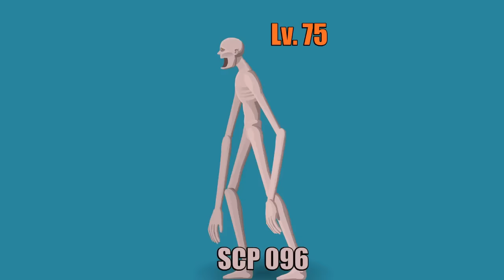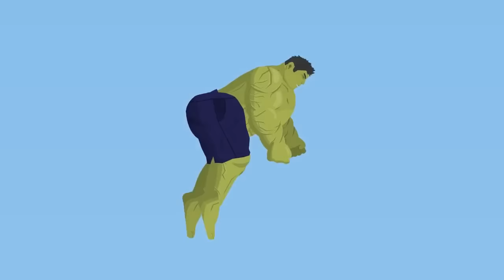Hulk vs Monsters Level Challenge Rampage | Hero Animation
Welcome to Hulk Rampage series. In this episode, we will see the Incredible Hulk to fight against many deadly monsters, including Blue of Rainbow Friends, Huggy Wuggy of Poppy Playtime, Siren Head of Trevor Henderson and even the king of skull island, Kong. The fight was epic and cool!

Featuring Hero:
- Hulk

Timestamps:
00:00 Intro
01:00 Hulk vs Blue
02:02 Hulk vs Huggy Wuggy
02:47 Hulk vs Orange
03:45 Hulk vs Yellow
04:30 Hulk vs Kissy Missy
05:35 Hulk vs Green
07:05 Hulk vs SCP-096 / Shy Guy
08:36 Hulk vs Siren Head
09:32 Hulk vs T-Rex
10:23 Hulk vs Indominus Rex
11:30 Hulk vs King Kong (2005)
12:55 Hulk vs Kong (2021)

Featuring monsters:
- Blue (Rainbow Friends)
- Orange (Rainbow Friends)
- Green (Rainbow Friends)
- Yellow (Rainbow Friends)
- Huggy Wuggy (Poppy Playtime)
- Kissy Missy (Poppy Playtime)
- Siren Head (Trevor Henderson)
- Tyrannosaurus Rex
- Indominus Rex (Jurassic World)
- SCP-096 (SCP Foundation)
- King Kong (2005)
- Kong (Godzilla vs Kong 2021)